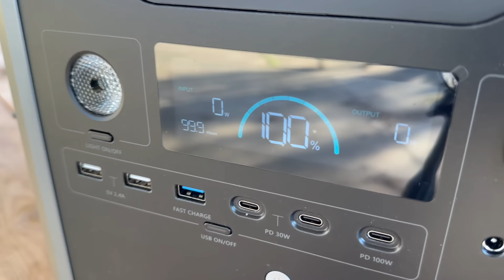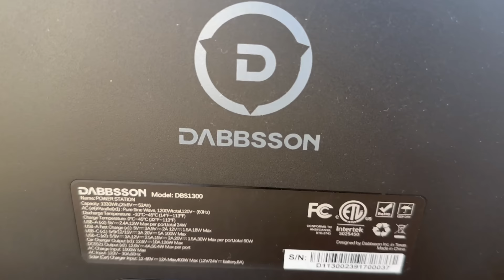Dabbsson DBS 1300 Power Supply